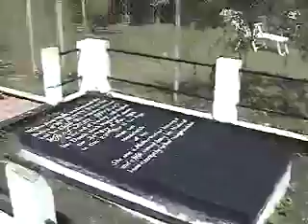A day trip out in Tobago, West Indies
Tobago 2003 - I was born and raised in TNT, a couple years ago I took some US friends down to experience the West Indian way.

Here are a few views from a day trip out in Tobago, Tropical Rain forest, Bloody Bay, Sandy Point Beach club etc, to David Rudder's "One More Officer".

The red things hanging in the tree are cocoa pods.